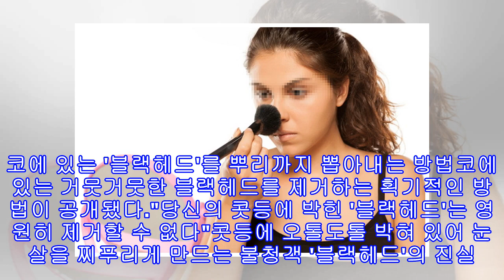콧속에 박힌 지긋지긋한 블랙헤드 뿌리째 뽑는 꿀팁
콧속에 박힌 지긋지긋한 블랙헤드 뿌리째 뽑는 꿀팁 기사와 관련 없는 자료 사진 / linelife[인사이트] 김보영 기자 = 블랙헤드를 없애는 방법은 생각보다 간단하다. '오일' 하나면 된다. 최근 온라인 미디어 브라이트사이트가 묵은 블랙헤드를 싹 사라지게 만드는 방법을 공개했다. 블랙헤드(Blackhead)는 모낭에 피지와 죽은 표피 세포가 뭉쳐져 착색된 것으로 주로 콧등과 콧방울 근처에 생긴다. 다행히 건강에는 큰 이상을 주진 않지만, 미용상의 측면에서는 커다란 고통이다. 기사와 관련 없는 자료 사진 / Gettyimagesba...